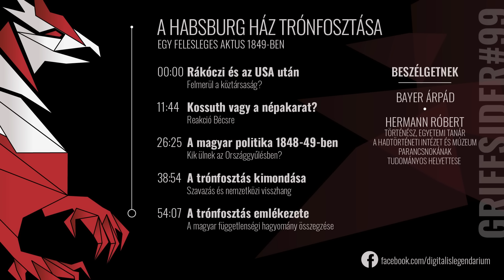#99 A Habsburg ház trónfosztása - Hermann Róbert, történész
175 éve fogadták el Debrecenben a Függetlenségi Nyilatkozatot - ami egyben a Habsburg-ház trónfosztását is jelentette. Erről az eseményről beszélgetünk Hermann Róberttel a griffsider legújabb részében!

00:00 Rákóczi és az USA után
11:40 Kossuth vagy a népakarat?
26:20 Kik ülnek az Országgyűlésben?
38:50 A trónfosztás kimondása
54:07 A trónfosztás emlékezete